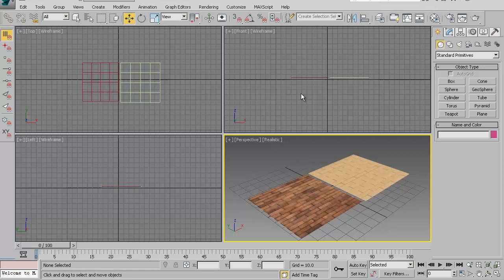Скрипт. Удаление материала. Script. Delete material.